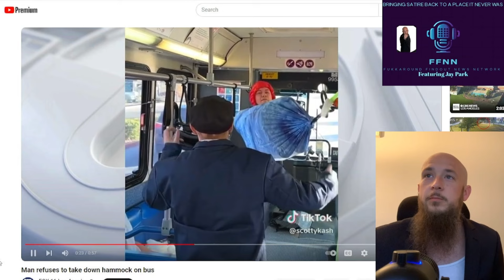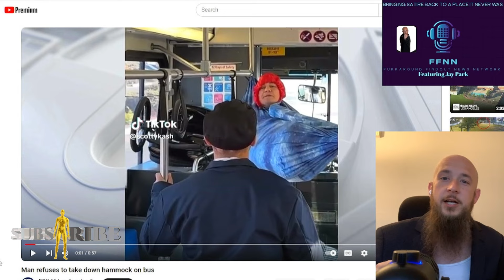Public Bus Drama: Man Turns Hammock into Mobile Paradise, Refuses to Budge!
Wild min decides to be like an anaconda and hang out in his hammock for the bus ride!